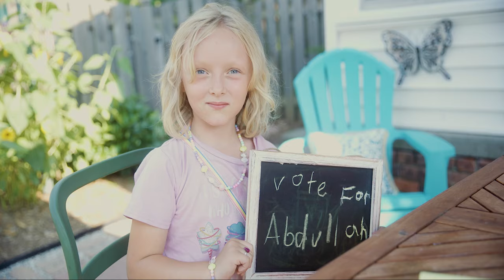Hammoud for Mayor: For Unity, For Change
Dearborn is at a turning point and residents all across the city are ready for change. I hope to earn your vote on November 2nd so that all of our voices can be represented at city hall.